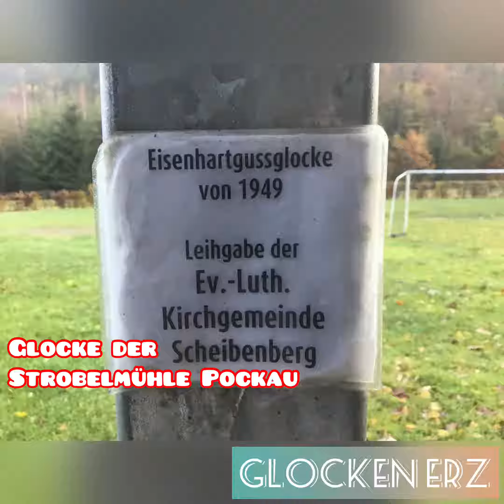Glocke Strobel-Mühle Pockau Lengenfeld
Glocke: Glocke 1
Name: ?
Gießer: Schilling und Lattermann
Gussjahr: 1949
Gewicht: 503kg
Ton: h‘-2

Mit freundlichen Grüßen: Glocken ERZ😛